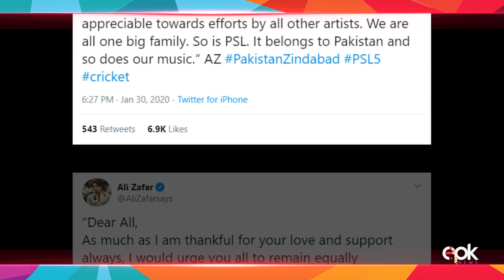Ali Zafar Responds To Criticism On PSL Anthem | Asim Azhar | Ali Azmat| Haroon| Arif Lohar| Epk News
As soon as the new PSL anthem released, lot of fans came up with massive criticism on the song. Ali Zafar came out and tweeted in favour of the song.